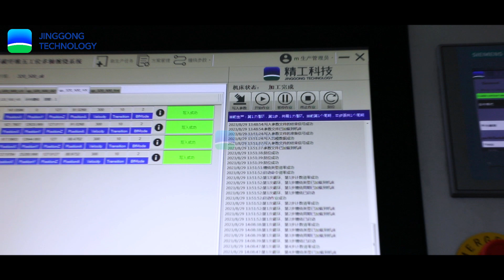Filament winding machine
Unravel the mystery of industry! Come and see how this filament winding machine completes tasks with precision and efficiency.